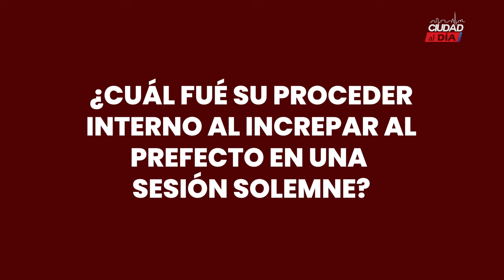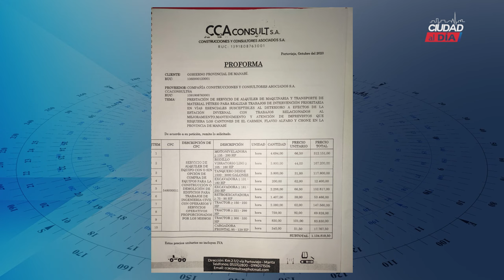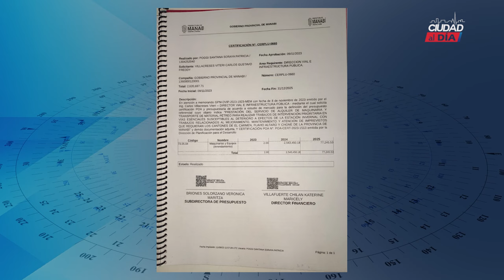Paralización en EL Carmen por incumplimiento de la Prefectura de Manabì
El dirigente comunitario de La Manga del Cura, Pedro Sandoval, hace un llamado al GAD Provincial y que atienda las necesidades de las comunidades